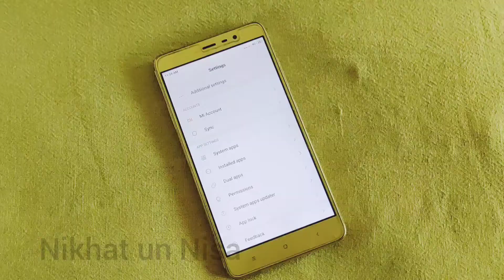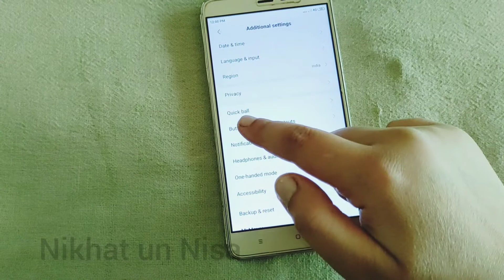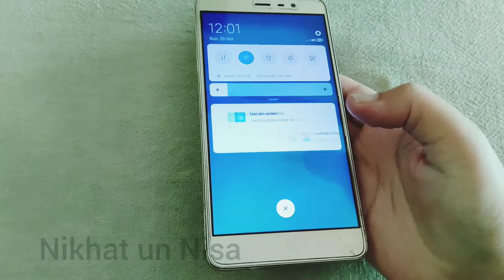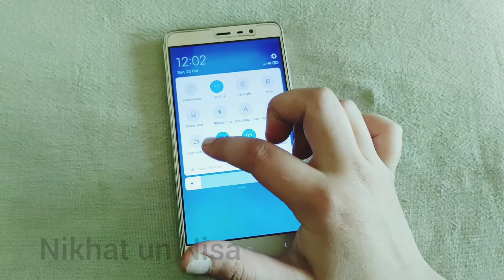Redmi note 3 buttons not working || Fix problem in just a minute || Back & home button not working